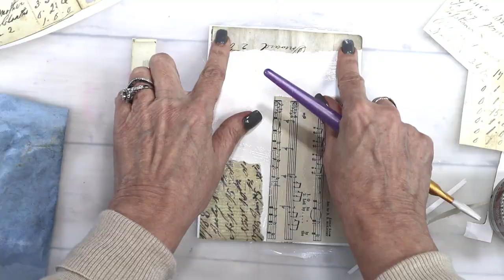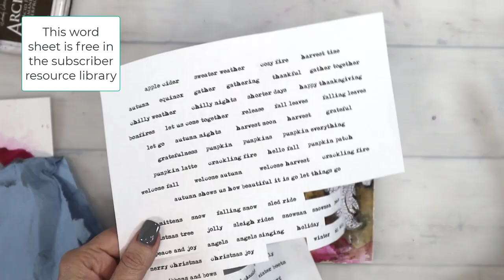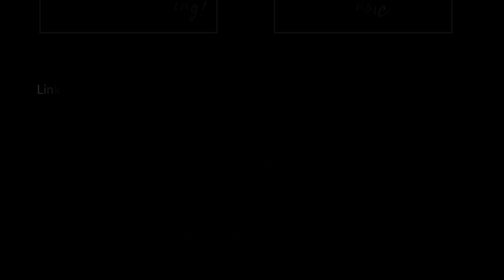Mixed media layers with Texture paste, crackle paint and acrylic inks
You can see all the details and get the stencil

All my My stencils My shop Instagram @artgirl38 Come join the conversation in the Creative Souls café Facebook page, live videos, paint the quote challenge, project discussions and encouragement in your creative journey ~~~Subscribe on the website and get 20% off your first purchase, plus access to the subscriber-only Resource Library, that has weekly free videos, collage element and lots of goodies. Weekly videos - Wednesday’s Creative team, Thursday Crash the Stash, Sunday Inspiration